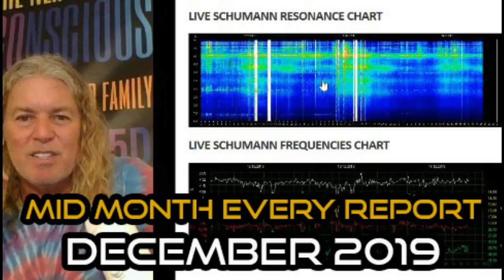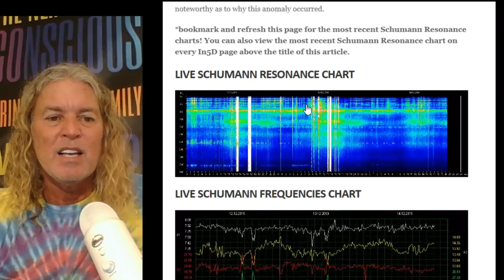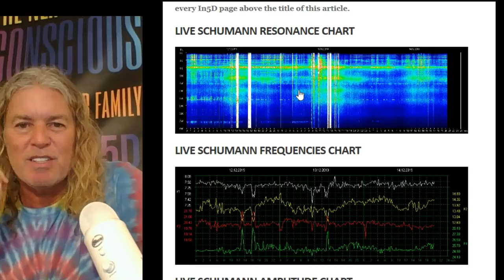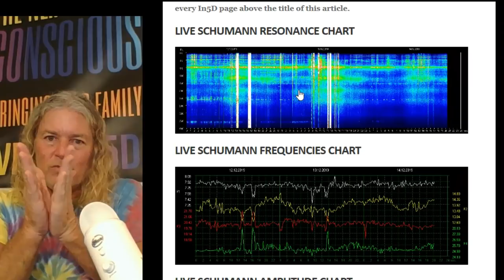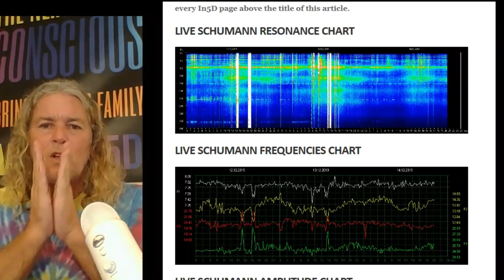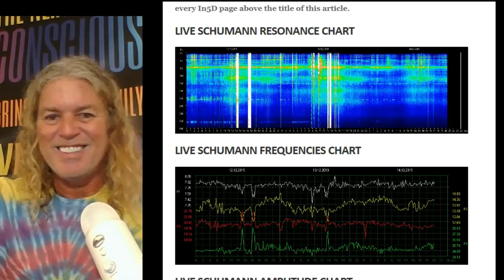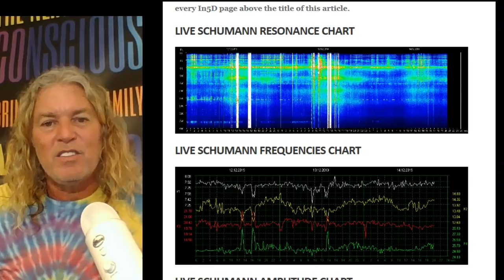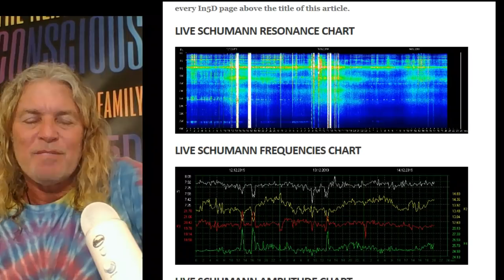Mid Month Energy Report Dec 2019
In5D's Gregg Prescott talks about the Triple 3 Gateway, Schumann Whiteouts, Merging Timelines, Earthquakes, Volcano Eruptions, Upcoming Solstice, and MORE!